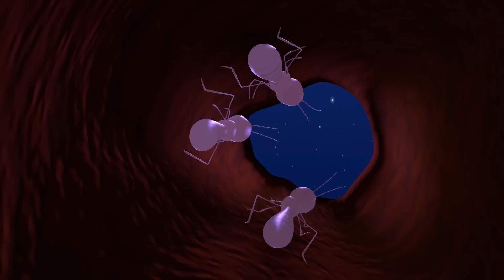அன்பு ★ Tamil Cartoons for kids ★ Moral Stories and Rain Rhymes from Pattampoochi ★ Kathu Poonai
Love Kathu Poonai kathai ★ Tamil animated cartoon stories and baby Songs from top animation movies ★ Kathu ★ Pupi ★ Pattampoochi ★ Kids cartoon videos ★ Folk tales ★ baby songs ★ Lyrics of the kid's songs are below to sing along ♥ Please SUBSCRIBE US

00:20 | 07:28 | 10:36 | 16:41 | 18:23 | 24:46

1) Love Moral Story from Kathu Tamil | 00:20
2) Rain rhyme from Pupi Tamil | 07:28
3) Monkey story from Pattampoochi | 10:36
4) Kathu and Appu in rain | 16:41
5) Termites Pupi story | 18:23
6) Pattampoochi rain rhyme | 24:46

★ மழை பாடல்
தண்ணீர்ல வெளயாடுரதுனாலும் மழைல நனையிரதுனாலும் பூப்பிக்கு ரொம்ப பிடிக்கும். நம்மள மாதிரியேதான். நாமளும் அவன் கூட சந்தோஷமா இருக்கலாமா ?

★ Lyrics
Rain, rain, it's raining
Colorful umbrellas open around
River, river, it's full and flowing
Filling little waves in it
Rain, river and the blue sea
Give us water in plenty

Ponds, wells and wild streams
Keeps everyone cool
Water bodies heat
And up goes the vapor
They form the rain clouds
That falls raining down

★ Love
Here comes a story from Kathu. Kathu had a doubt these days. Dad and mom love Kittu more. Her friends poured enough fire. One morning Kathu lose her temper and had a fight with her mom. But within an hour Kathu learned what is love. Watch this story.

★ Help of the monkey's story
Next is a story about a man who tried to trick the monkeys. This story is from the state of Assam, watch out; The Monkeys’ Help

★ Termites Pupi story
One day Pupi saved some maggots. He was baffled hearing the maggot's story. The palace, the King, the Queen, the soldiers, it's a big world.